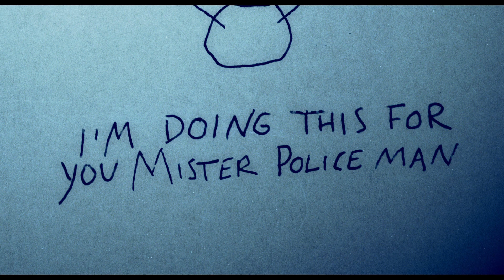The Snowman Exclusive Featurette -- Regal Cinemas [HD]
The Snowman opens on October 20, 2017.

Detective Harry Hole investigates the disappearance of a woman whose pink scarf is found wrapped around an ominous-looking snowman.

Writers: Hossein Amini (screenplay), Matthew Michael Carnahan (screenplay)
Stars: Rebecca Ferguson, Michael Fassbender, Val Kilmer